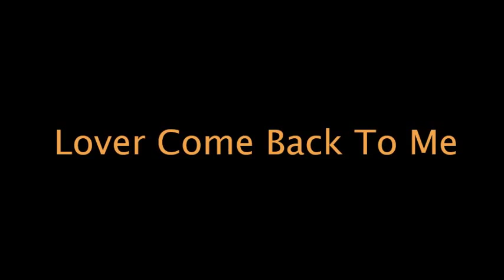Ben Webster - Lover Come Back To Me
Ben Webster: tenor saxophone
Oscar Peterson: piano
Herb Ellis: guitar
Ray Brown: bass
Stan Levey: drums